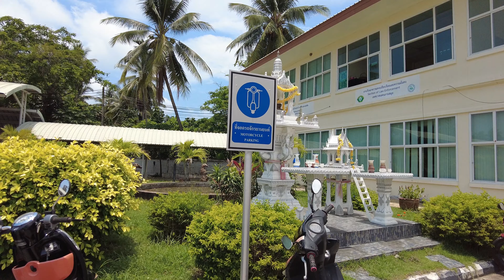4K Koh Samui Driving tour from Bophut to Nathon | Streets of Thailand 2022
Let's take a ride today to Nathon Koh Samui 2022. There are a lot of cars on the island's roads today. We went to buy a bus ticket to Bangkok.

🙏 I hope you enjoyed my walk at Lamai beach Koh Samui, Thailand